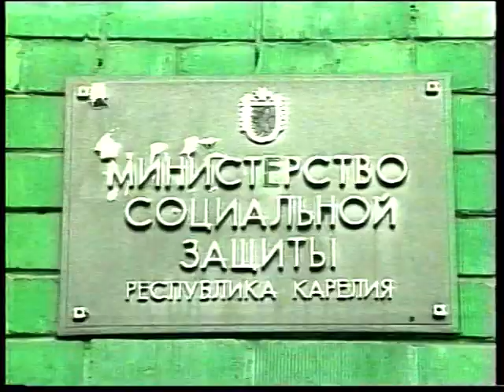Новости 1998 08 06 №3